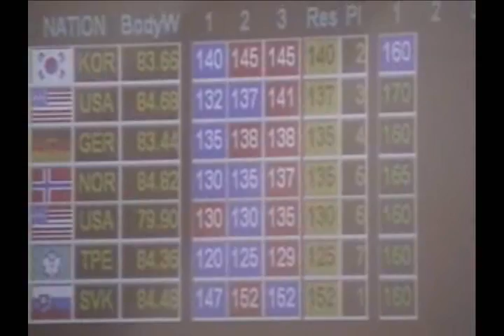World University Championships 2010 - 85kg 2/3